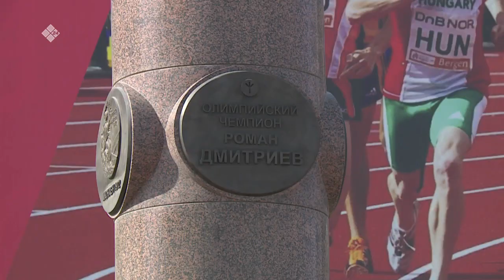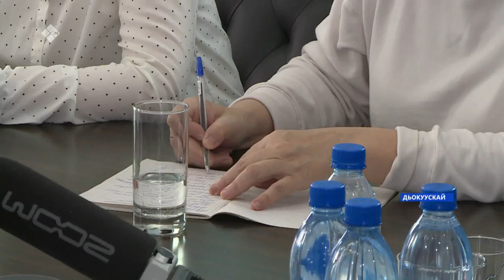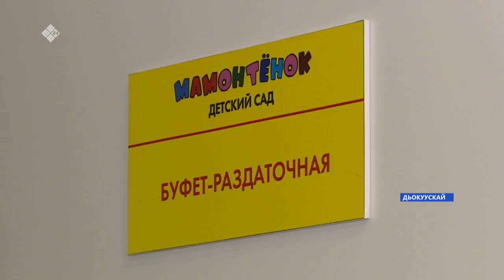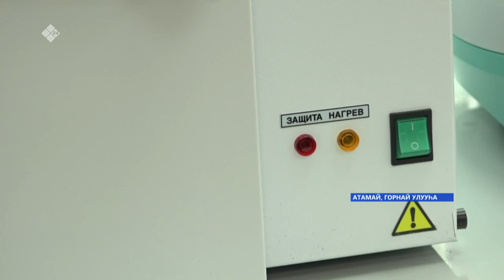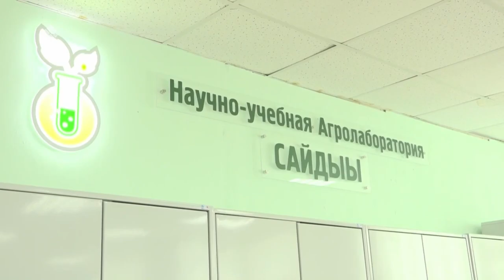«Саха сирэ» информационнай биэрии. Муус устар 29 күнэ, 13:30ч.